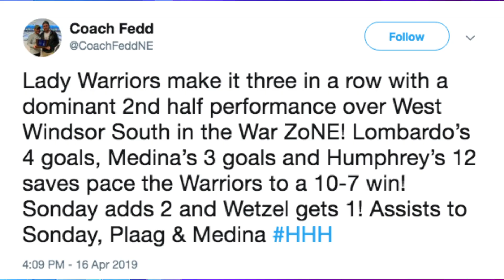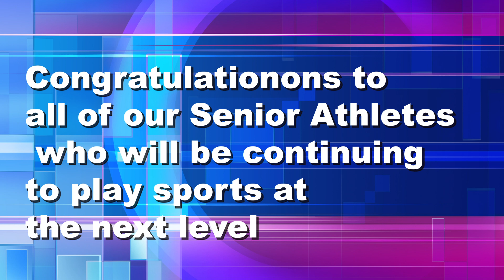announcements 4 18 19